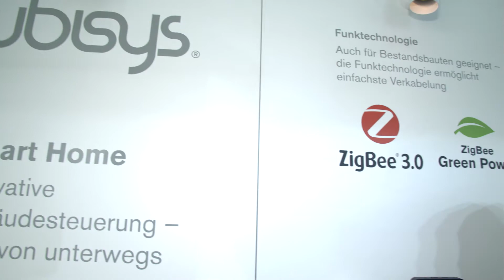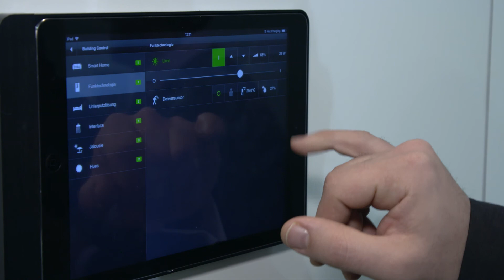Zigbee Alliance Interviews ubisys - Light + Building 2018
Musa Unmehopa of Philips Lighting interviews Arasch Honarbacht of ubisys on their use of Zigbee, and benefits of using Zigbee.